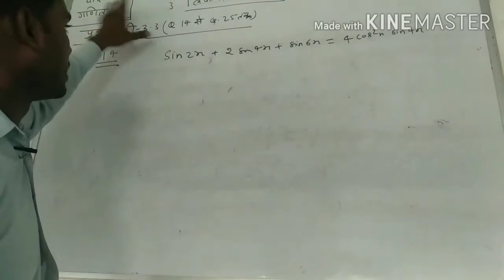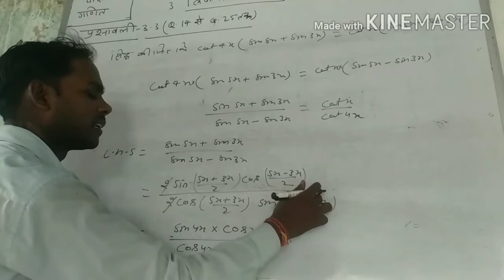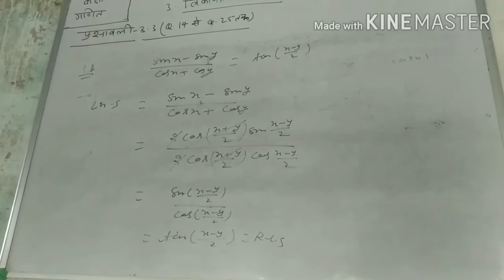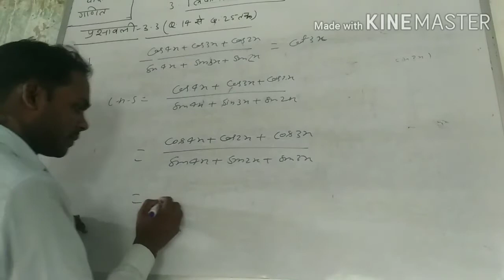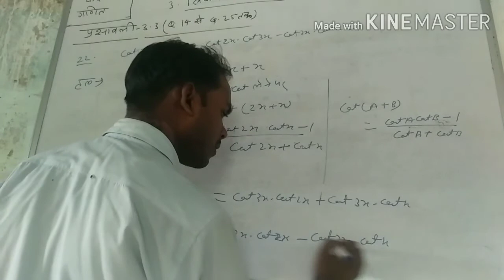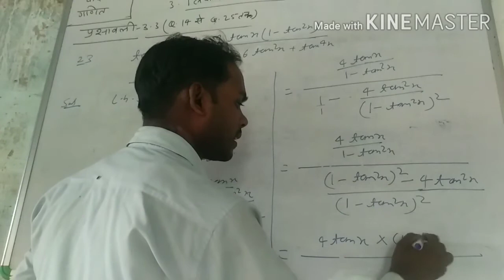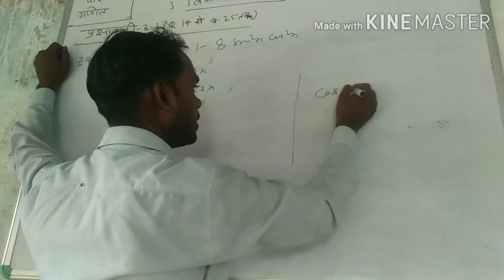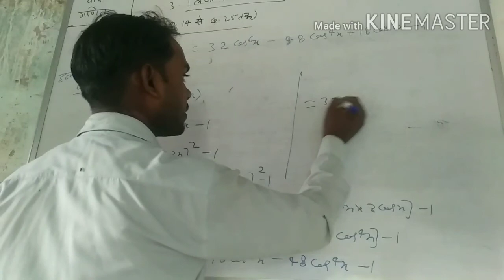#CLASS 11||TRIGONOMETRICAL FUNCTION||NCERT EXCERCISE 3.3||Q.14 TO Q.25||IN HINDI|| SANTOSH SIR##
jee mains
b.h.u b.Sc math group
upsee/aktu/uptu
polytechnic (jeecup)